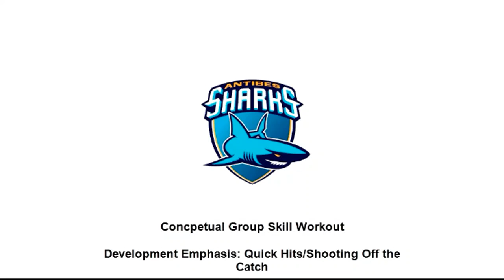Nick Gracin Bakumanya